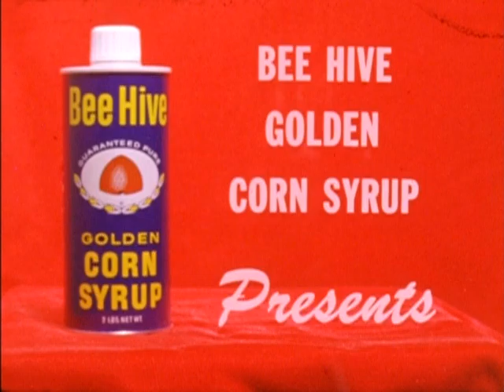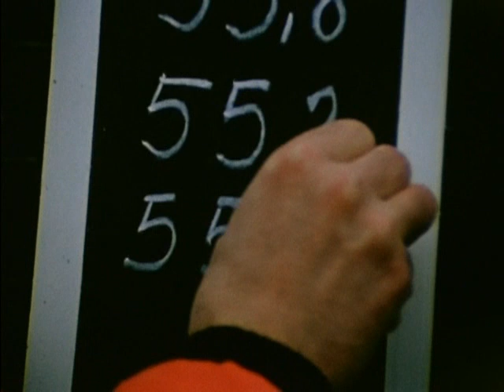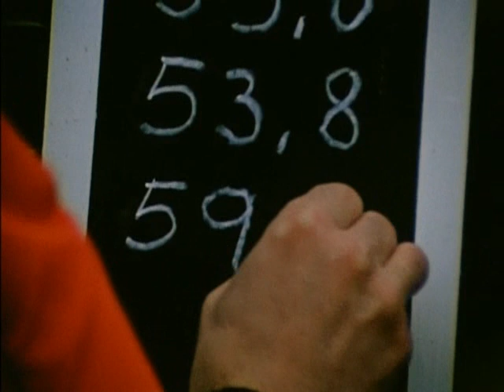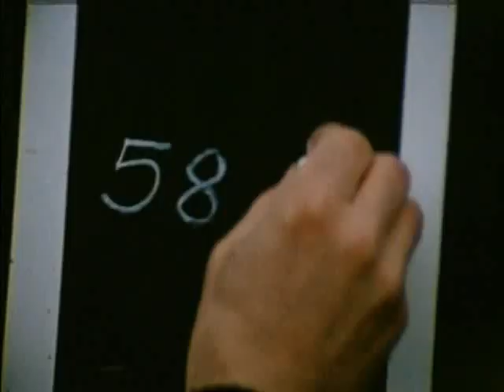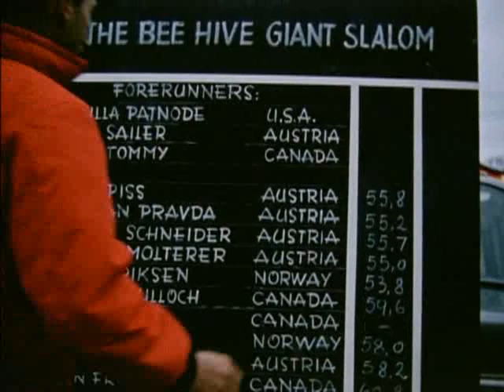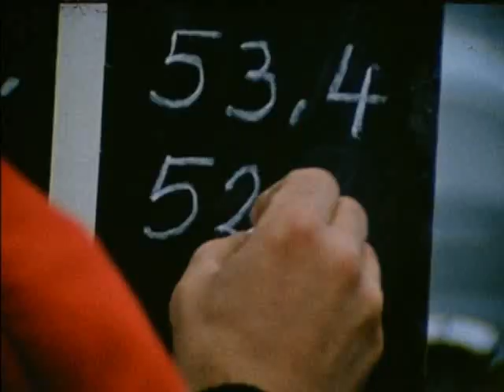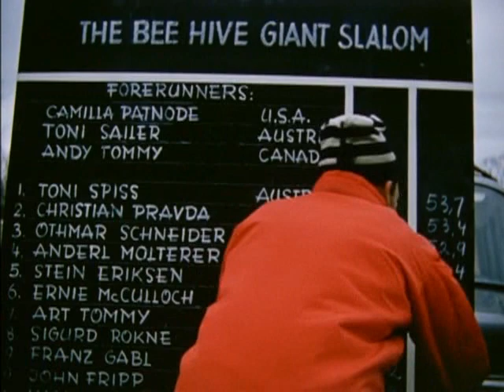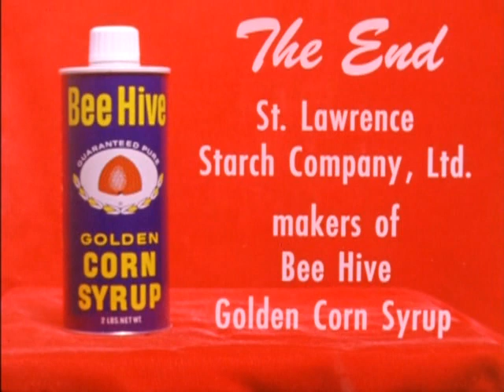1961 Beehive Classic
Tommy Ski history 1961 First pro race ever held in North America
Art Andy John Ernie and the best in the world compete for $4,000 in front of 10 thousand people -